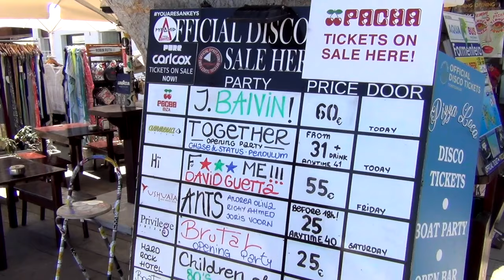Lots of sun and fun on Ibiza!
Beautiful beaches, good food, interesting culture, wonderful nature and nice people... Ibiza has got it all!